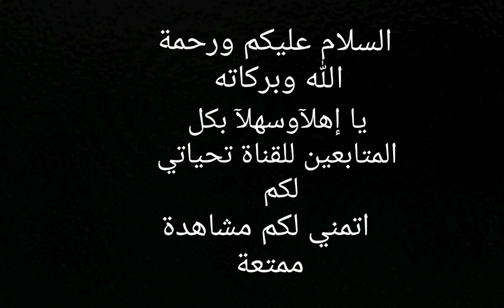The most powerful air pressure gun hunting trip